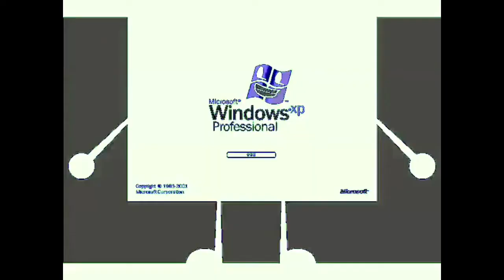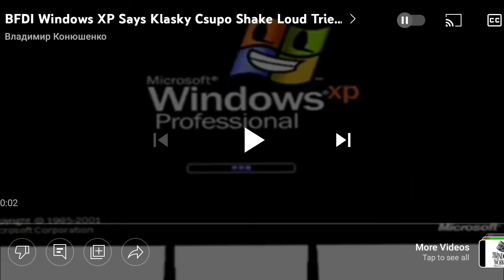BFDI Windows XP Says Klasky Csupo Effects (Most viewed\BFDI Leafy)